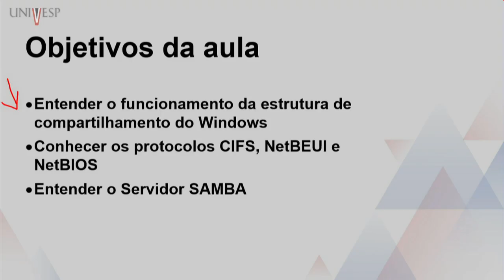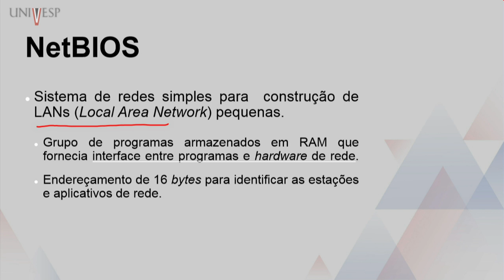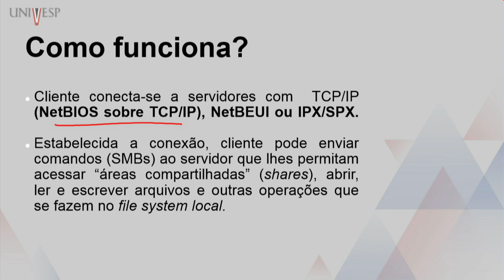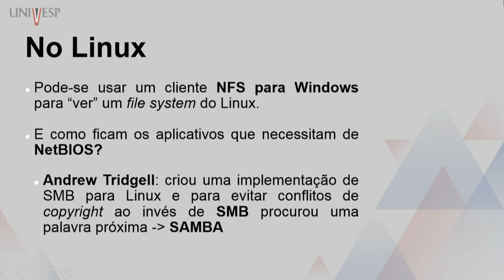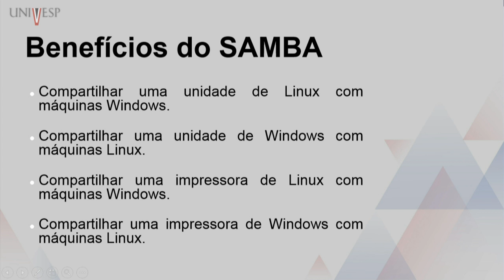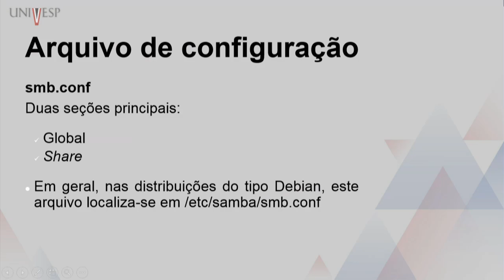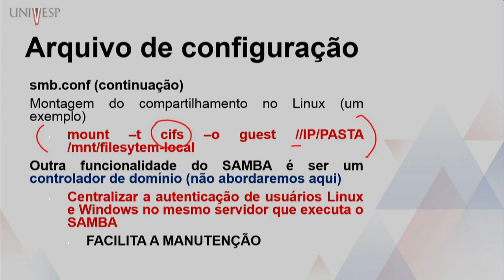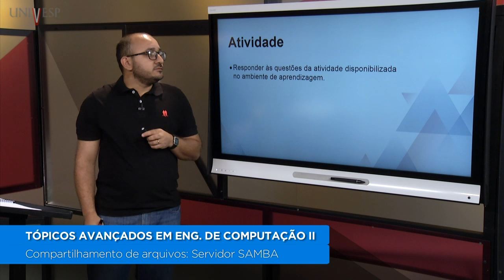Tópicos Avançados em Engenharia de Computação II - Compartilhamento de arquivos: Servidor Samba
Engenharia de Computação Univesp – 20º Bimestre
Disciplina: Tópicos Avançados em Engenharia de Computação II
Univesp - Universidade Virtual do Estado de São Paulo
Professor responsável: Júlio Cezar Estrella